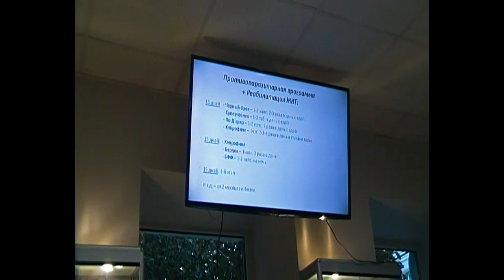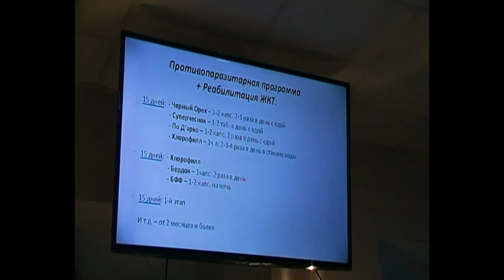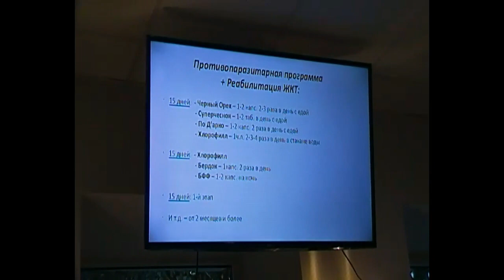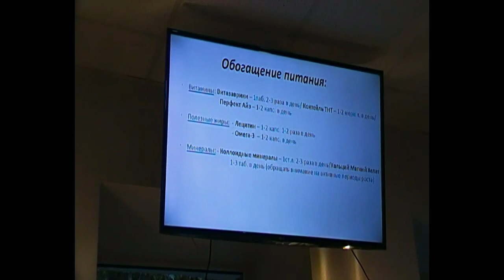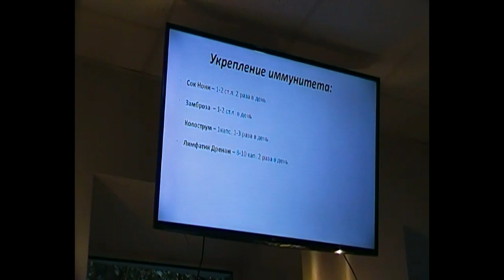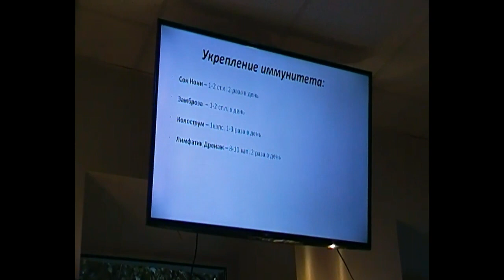Как подготовить здоровье ребёнка к школе, - врач-педиатр Марина Буракова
Врач педиатр-нутрициолог Буракова Марина делится богатым практическим опытом:  что нужно сделать каждой любящей маме, чтобы  ее ребенок легко переносил все школьные нагрузки, а также с удовольствием посещал  внешкольные развивающие  занятия  и спортивные секции. А также -  какая домашняя аптечка должна быть у каждого любящего родителя )))
-  Возникли вопросы?
-  Мы знаем, как Вам помочь)))
- Связывайтесь с нами:
Скайп: mironyuk_lv
Фейсбук: Исцели Себя Сам – Людмила Миронюк
Здоровья вам и вашим семьям!